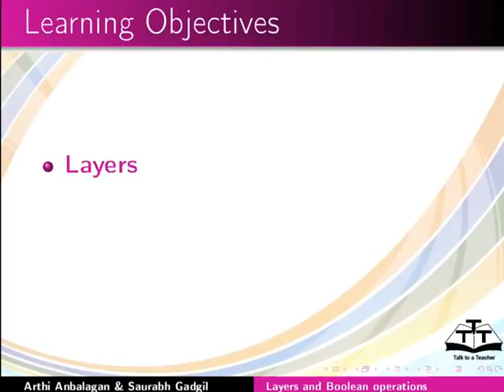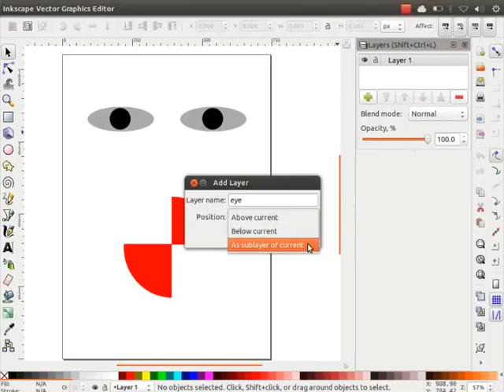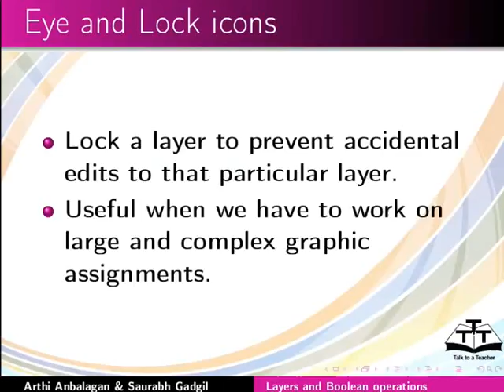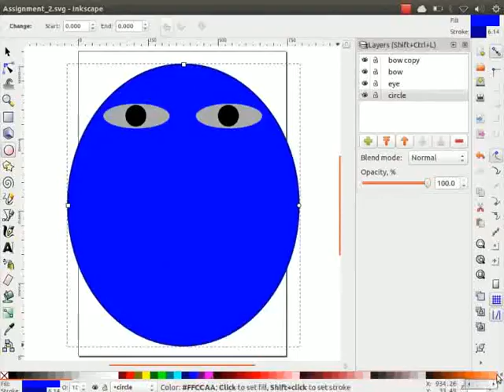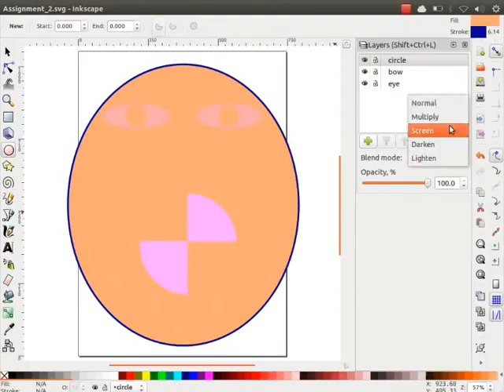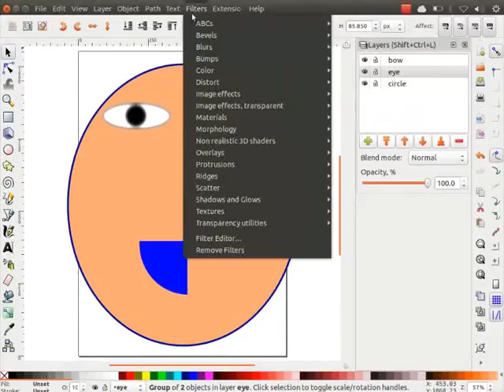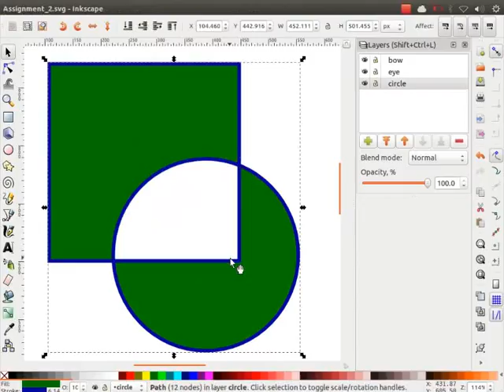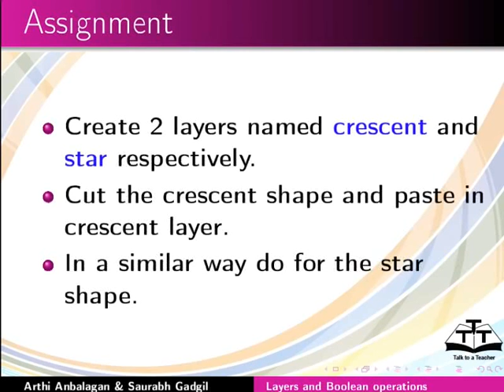Layers and Boolean operations - Nepali